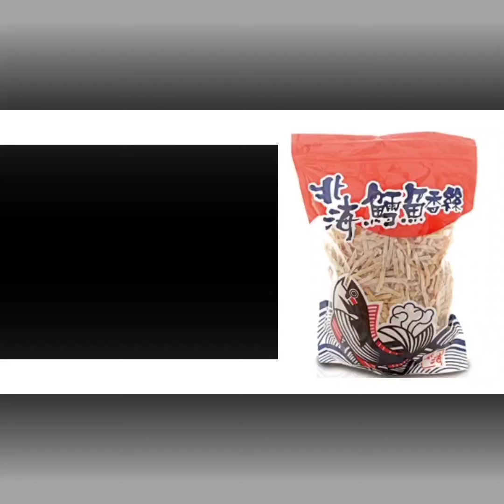Costco好市多 [會員皮夾]2022/11/28(—) ► 12/08(四)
價格依賣場為主